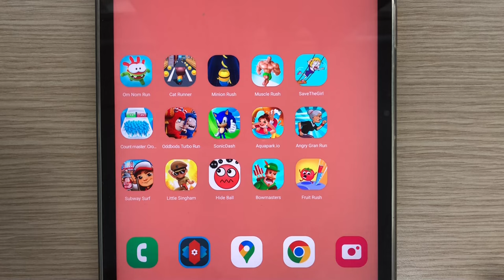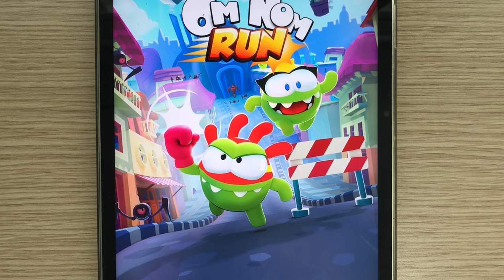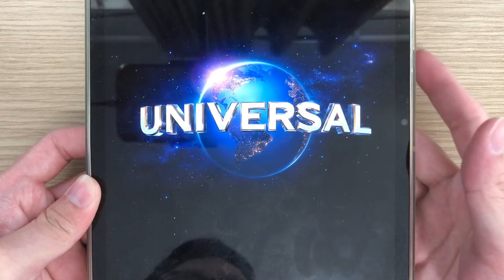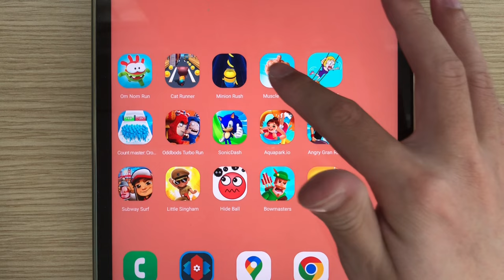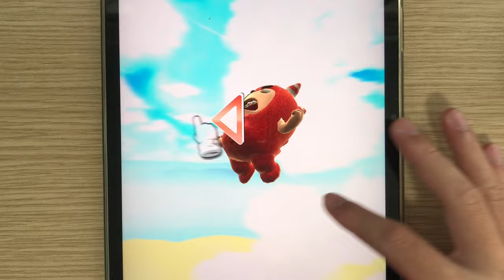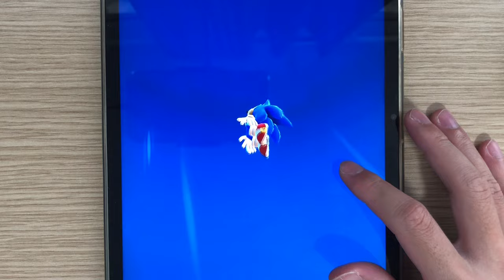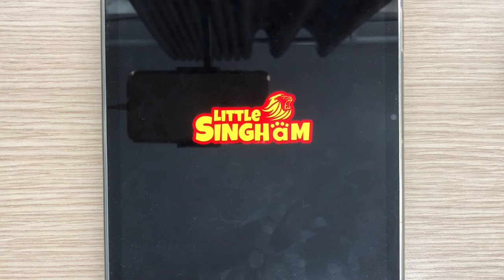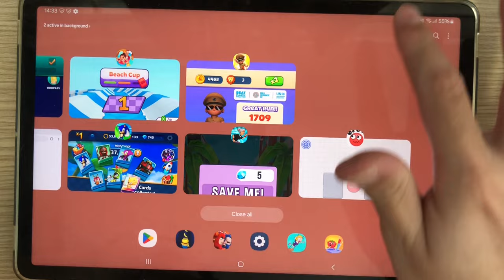Subway Surf,Oddbods Turbo,Sonic Dash,Om Nom Run,Count Master,Minion Rush,Angry Gran Run,Aquapark.io